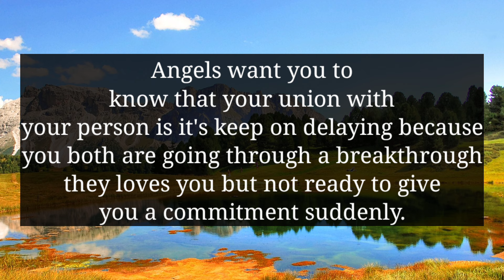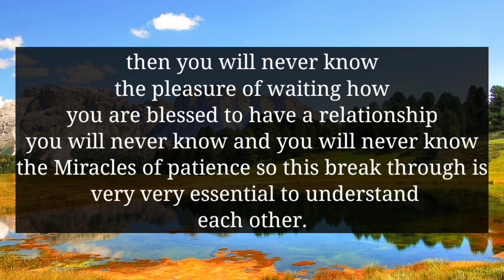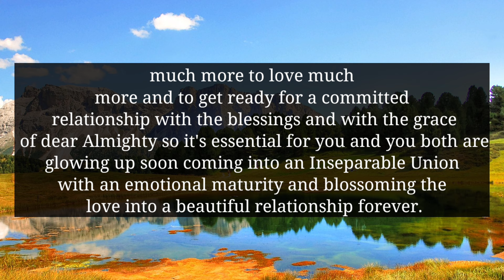YOUR PERSON IS DELAYING UNION WITH YOU BECAUSE THEY ARE UNDER THE PRESSURE OF...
divine feminine
twin flame